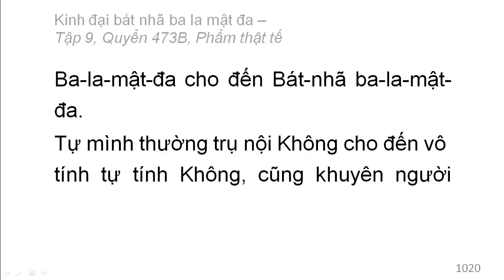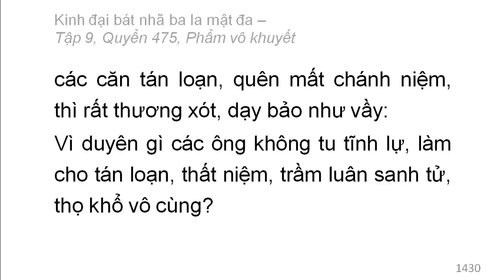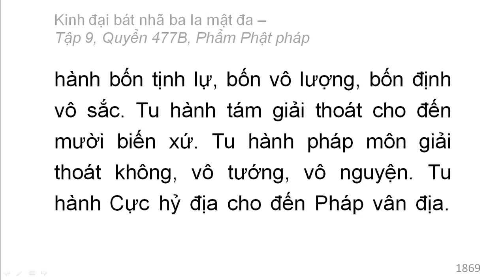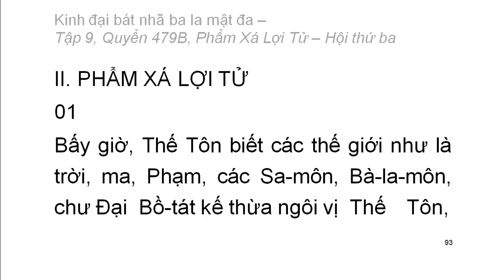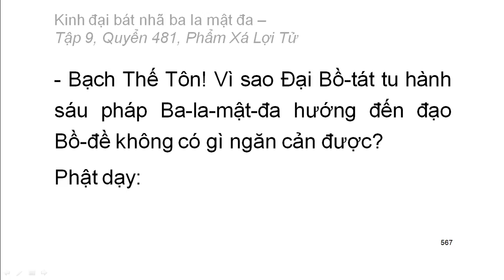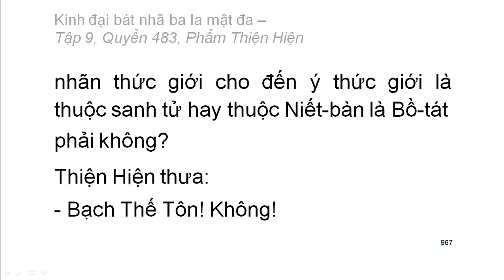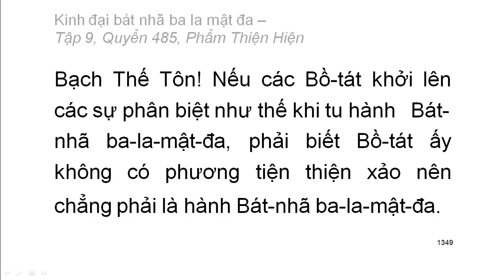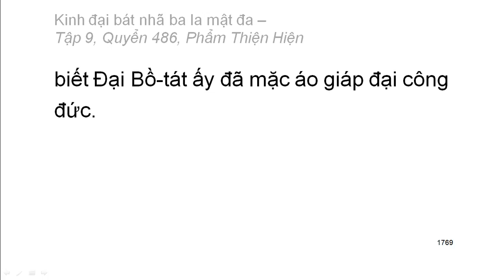Kinh Đại Bát Nhã Ba La Mật Đa: Từ Q472 đến Q486 (video dài) (đọc lần 2)